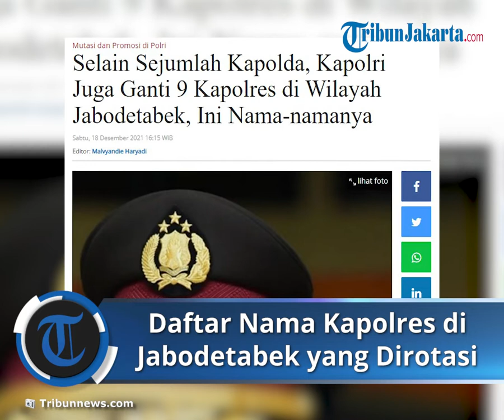Berikut Daftar Nama Kapolres di Jabodetabek yang Dirotasi Tugas oleh Kapolri Jenderal Listyo Sigit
TRIBUN-VIDEO.COM - Kapolri Jenderal Listyo Sigit Prabowo menerbitkan surat telegram (ST) berisi sejumlah rotasi jabatan di lingkungan Polri.

Beberapa kepala kepolisian resor (kapolres) di wilayah Jabodetabek diganti.

Hal itu tertuang dalam Surat Telegram (ST) bernomor ST/2567/XII/KEP./2021 dan ST/2569/XII/KEP./2021.

Daftar Kapolres di Jabodetabek yang Dirotasi Dalam surat yang ditandatangi oleh AS SDM Kapolri Irjen Wahyu Widada atas nama Kapolri tertulis bahwa ada sembilan Kapolres yang dirotasi. Siapa saja?

1. Kapolres Metro Jakarta Selatan Kombes Azis Andriansyah dimutasi menjadi Analis Kebijakan Madya Bidang Pidum Bareskrim Polri.

Penggantinya adalah Analis Kebijakan Madya Bidang Pidum Bareskrim Polri Kombes Budhi Herdi Susianto.

2. Kapolres Metro Bekasi Kombes Hendra Gunawan dimutasi menjadi Analis Kebijakan Madya Bidang Dalpers SSDM Polri.

Kombes Hendra digantikan oleh Analis Kebijakan Madya Bidang Pideksus Bareskrim Polri Kombes Gidion Arif Setyawan

3. Kapolres Metro Tangerang Kota Kombes Deonijiu De Fatima dimutasi menjadi Analis Kebijakan Madya Bidang Brigade Mobil Korbrimob Polri.

Penggantinya adalah Analis Kebijakan Madya Bidang Gakkum Korlantas Polri Kombes Komarudin

4. Kapolresta Tangerang Kombes Wahyu Sri Bintoro dimutasi menjadi Assessor SDM Kepolisian Madya Tk III SSDM Polri.

Wahyu digantikan oleh Analis Kebijakan Madya Bidang Pidum Bareskrim Polri Kombes Zain Dwi Nugroho

5.. Kapolres Metro Bekasi Kota Kombes Aloysius Suprijadi dimutasi menjadi Analis Kebijakan Madya Bidang Bindiklat Lemdiklat Polri.

Aloysius digantikan oleh Analis Kebijakan Madya Bidang Hukum Divkum Polri Kombes Hengki

6. Kapolres Metro Jakarta Timur Kombes Erwin Kurniawan dimutasi menjadi Kabagrenops Robinops Sops Polri.

Erwin digantikan oleh Analis Kebijakan Madya Bidang Pidnarkoba Bareskrim Polri Kombes Budi Sartono

7. Kapolres Metro Jakarta Utara Kombes Guruh Arif Darmawan dimutasi menjadi Dansatbrimob Polda Jatim.

Pengganti Kombes Guruh adalah Analis Kebijakan Madya Bidang Kamsel Korlantas Polri Kombes Wibowo.

8. Kapolres Tangerang Selatan AKBP Iman Imanuddin digeser menjadi Kapolres Bogor.

AKBP Iman digantikan oleh Kapolres Tanah Toraja AKBP Sharly Sollu

9. Sementara Kapolres Bogor AKBP Harun dirotasi menjadi Wakapolres Metro Jakarta Selatan.

Artikel ini telah tayang di Tribunnews.com dengan judul Selain Sejumlah Kapolda, Kapolri Juga Ganti 9 Kapolres di Wilayah Jabodetabek, Ini Nama-namanya,